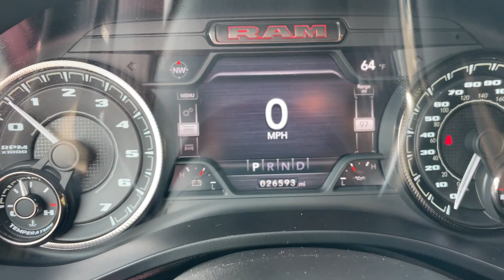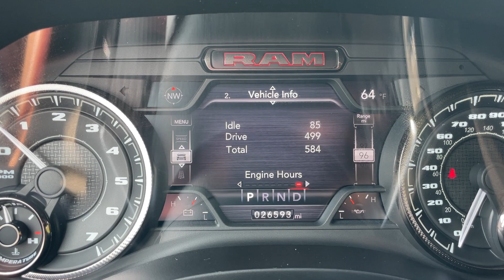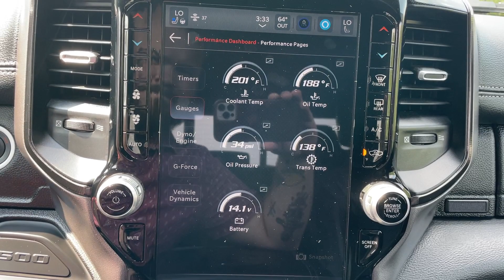2022 Ram 1500 Laramie G/T (X8577A)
Certified Pre-Owned Laramie 1500 on the lot here at Duluth Dodge.